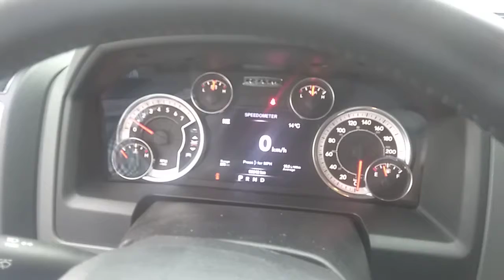2016 RAM 1500 SLT 4x4 For Dave Knight